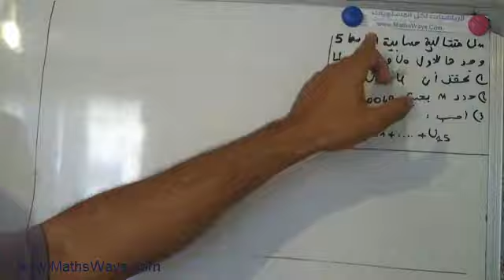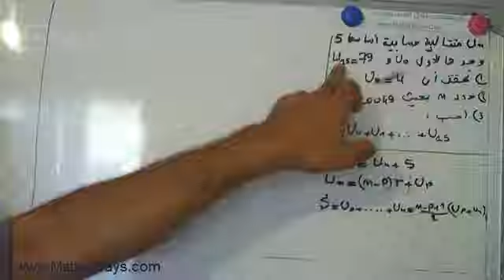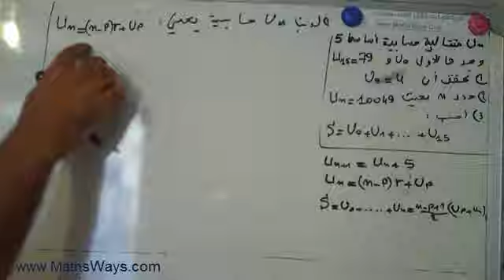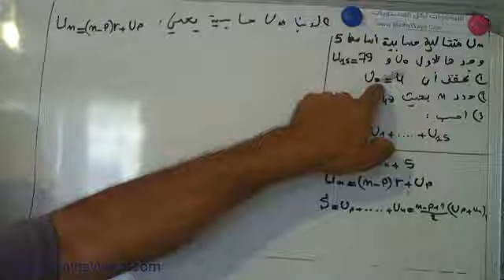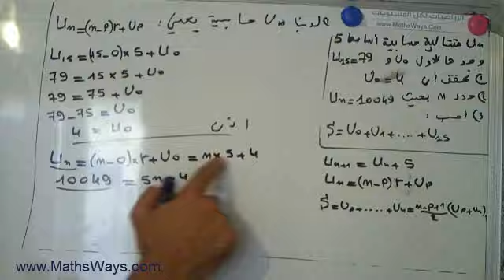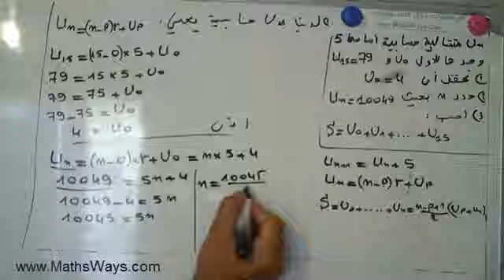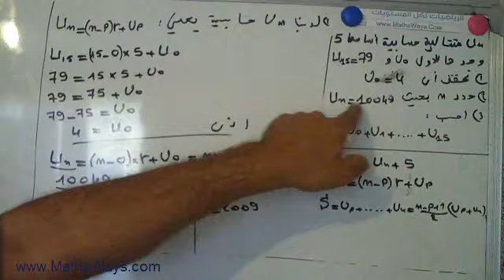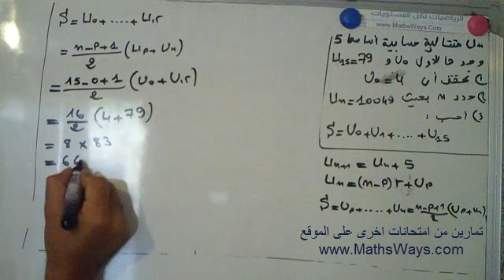تمرين حول المتتاليات العددية 2